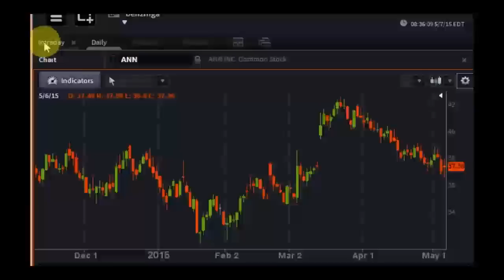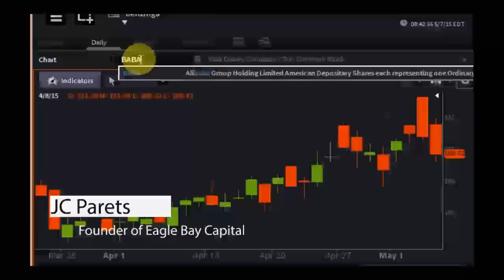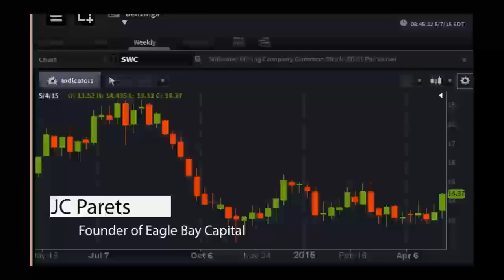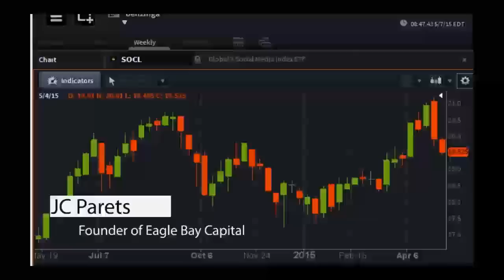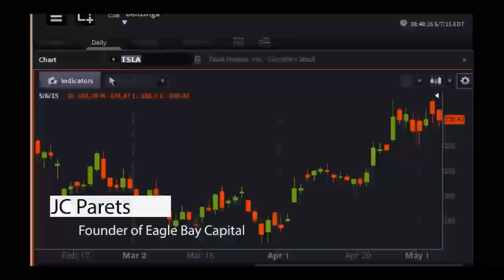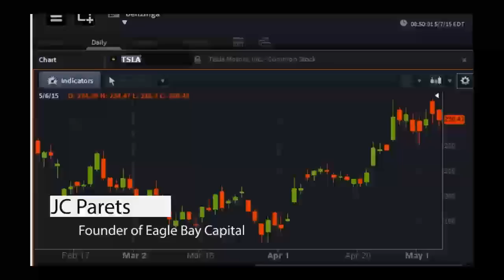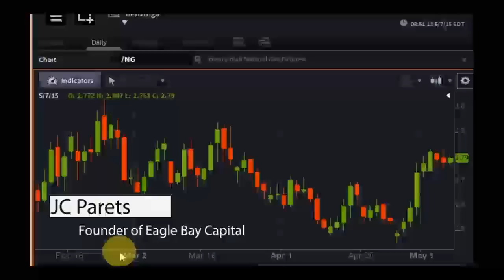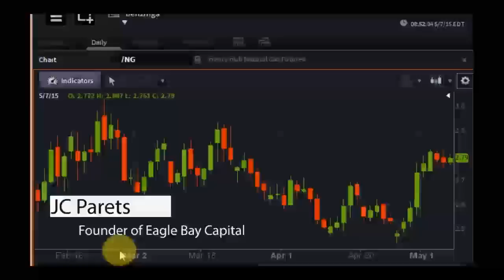JC Parets, Founder of Eagle Bay Capital - PreMarket Prep for May 7, 2015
JC Parets is a money manager, chartered market technician, technical analysis practitioner and blogger. He is also a Marketfy Maven and the author of Eagle Bay Solutions.